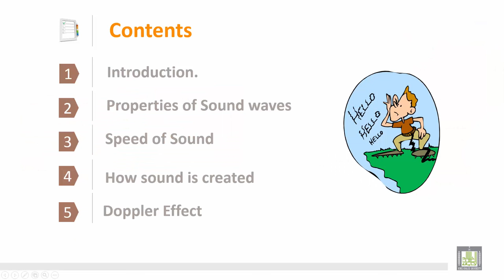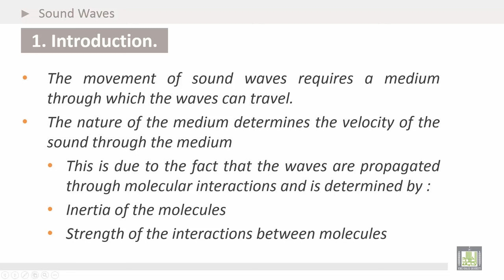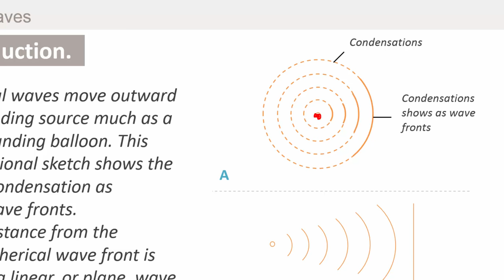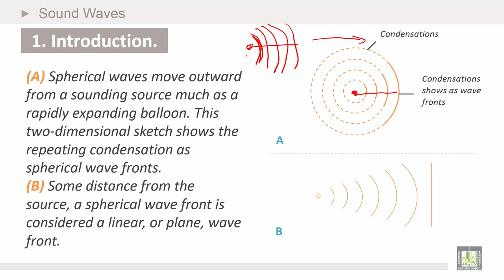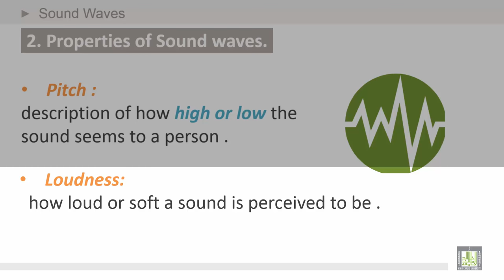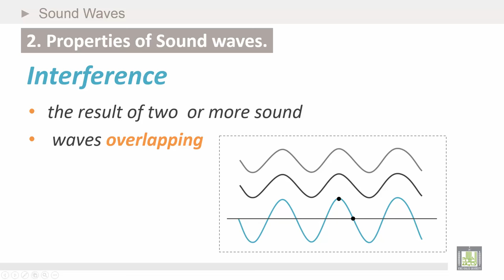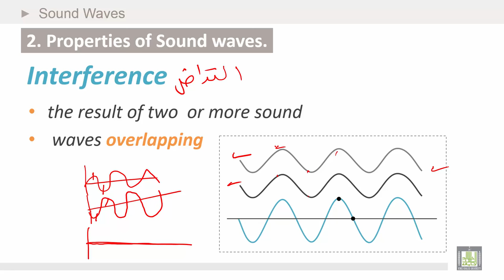Physics Introduction | Ch10 | Sound Waves | Introduction and Properties of Sound waves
Chapter 10 : Sound Waves
1. Introduction.
2.Properties of Sound waves